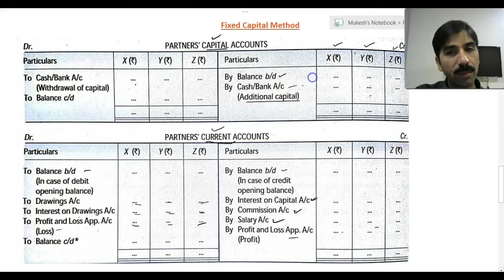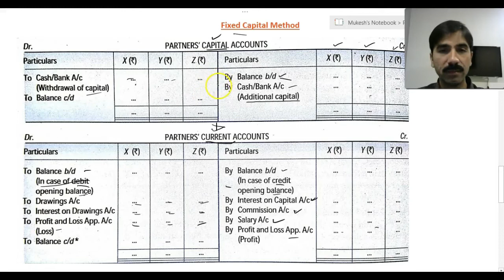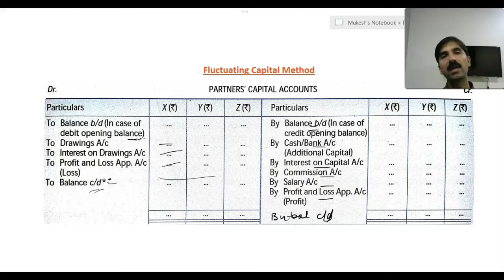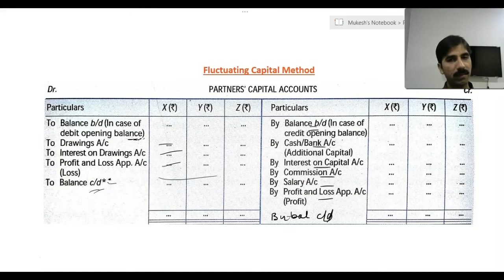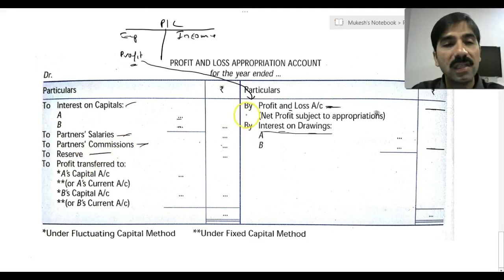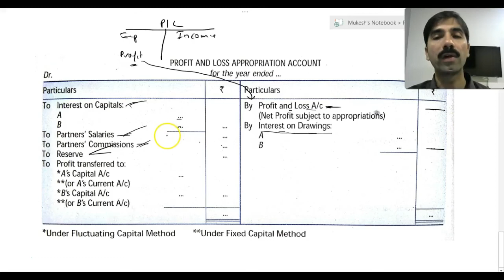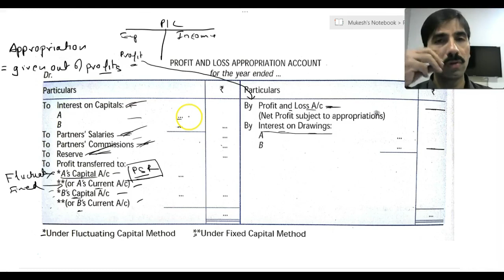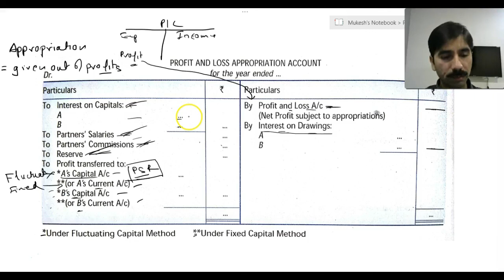Class 12th I Partnership I Lecture - 2 I Partners Capital A/C & Profit Loss Appropriation